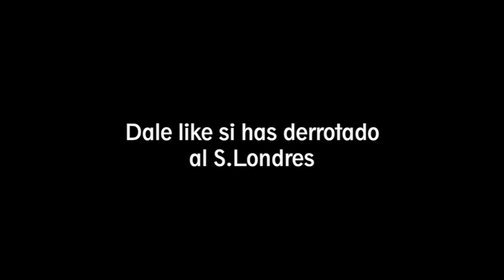🔥 Gukesh D. Inventa EXTRAÑA Apertura y asombra al mundo del Ajedrez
Gukesh D. Utiliza Extraña Apertura de Ajedrez y se viraliza

D Gukesh vs. Robby Kevlishvili
Doha Qatar Masters Open Fecha: 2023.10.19